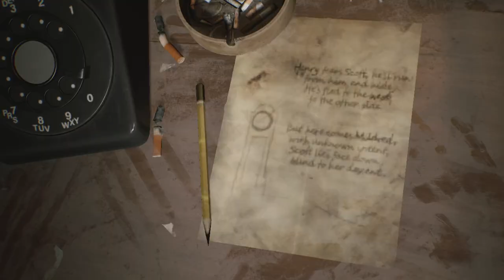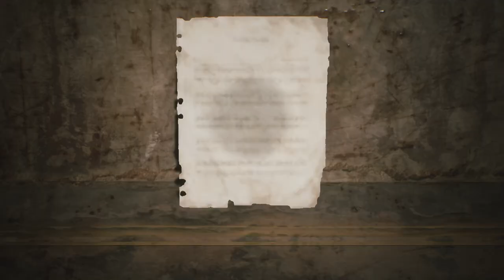Silent Hill 2 Remake - PART-3 - BLUE CREEK APARTMENT (Commentary Hindi)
Silent Hill 2 Remake Walkthrough Gameplay Part 3 Full Game. This series will include a full walkthrough of the entire story of Silent Hill 2 Remake from beginning to ending. This Silent Hill 2 remake walkthrough includes the full story, all story cutscenes, all characters, monsters, all weapons, and endings. This video includes the Silent Hill 2 remake at FULL HD 60 FPS.